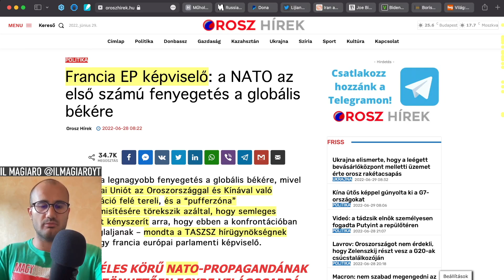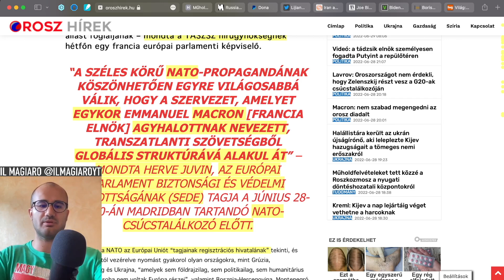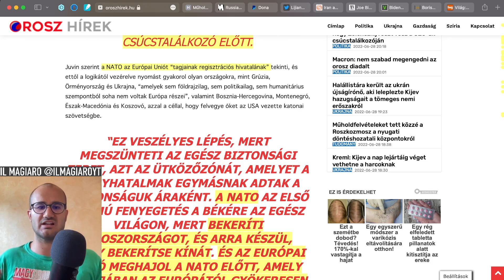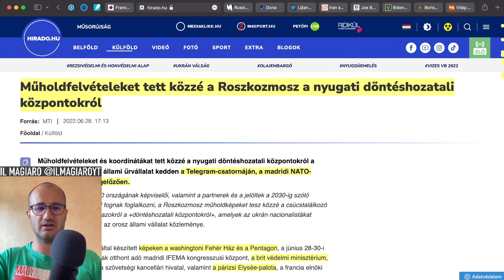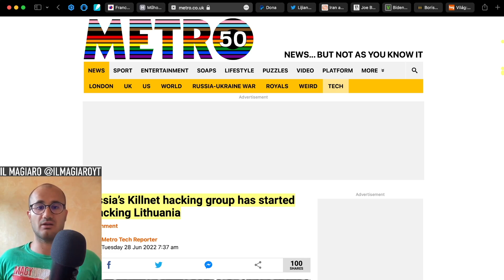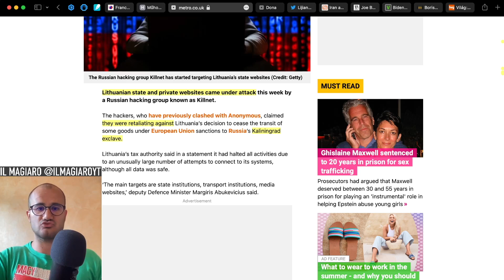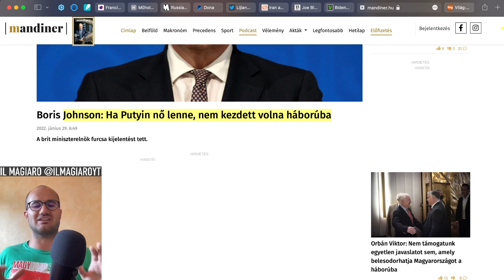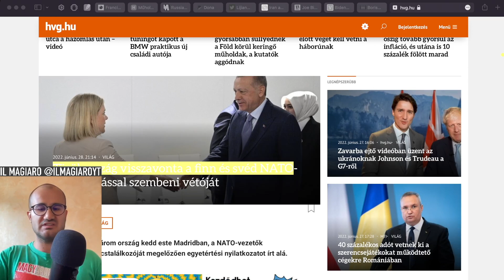“Nato? Prima minaccia alla pace!”: Russia e Cina prendono a schiaffi il G7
SUPPORTA L'INFORMAZIONE INDIPENDENTE:
▶ Super Grazie (animazione+commento colorato): icona a forma di ♡ sotto ad ogni video